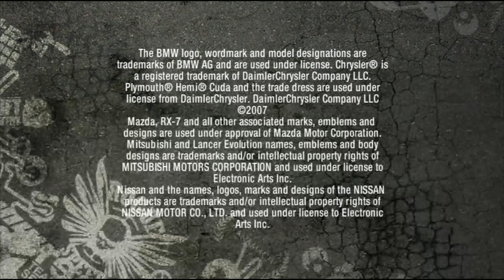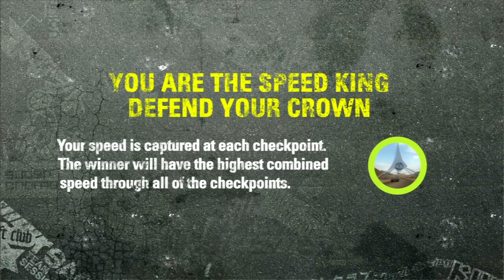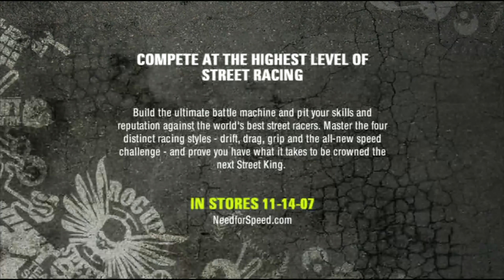Lost Demo - Need for Speed ProStreet (PS3)